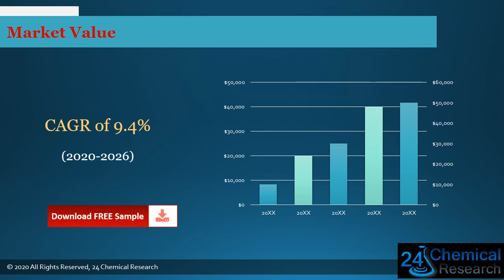Global Carbon matrix Composite Market Insights and Forecast to 2026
To get an idea about the report contents in pdf format, you can request for a report sample :
Carbon-matrix Composite market is segmented by Type, and by Application.